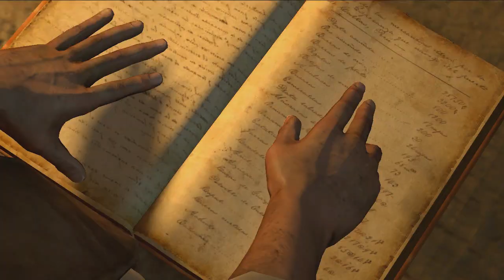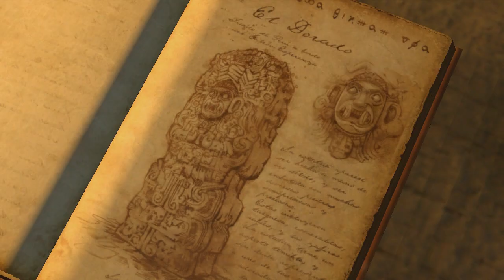Uncharted Drake's Fortune - 7 - What A Twist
Nate and Elena catch a glimpse of Sully walking around with the people that are trying to kill him